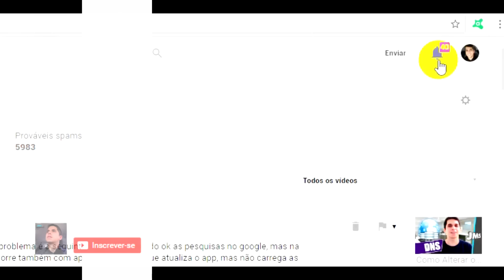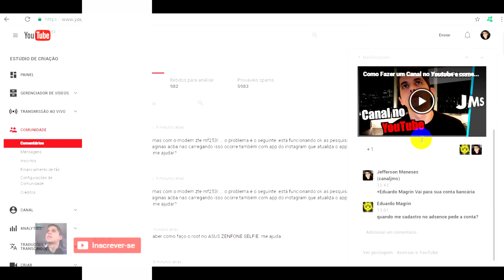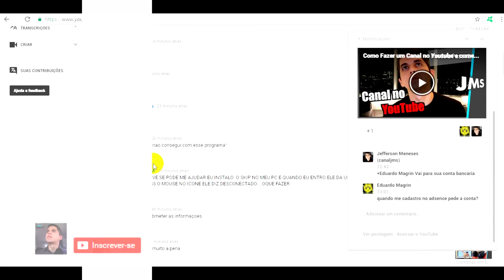TELEFONE ATUALIZOU E FICOU TRAVANDO AskCanalJMS ep28